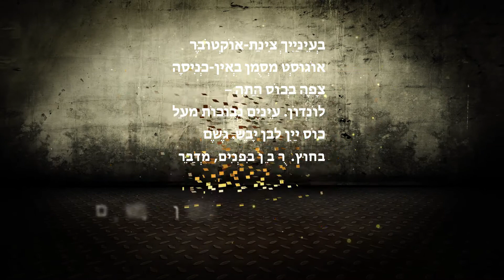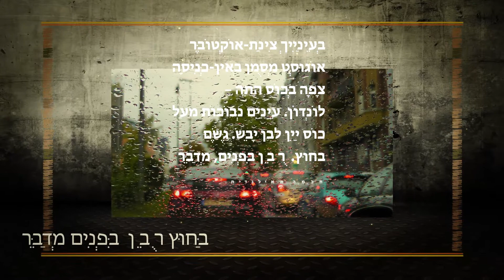לונדון בכוס תה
הנסיעה הראשונה ללונדון 1982. פגישה עם ראובן בזמן שלמד שם רפואה אלטרנטיבית, עם משה חנו, שעבד שם יחד עם הדוד שלו נדיר ופגישה עם לוריין, בחורה מקומית. פסקול:  Evolution of the Car.